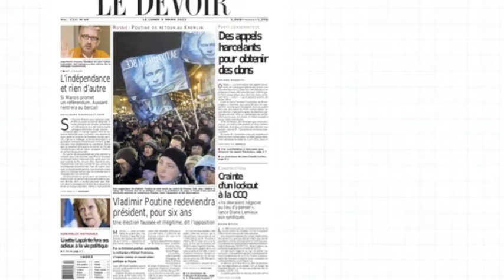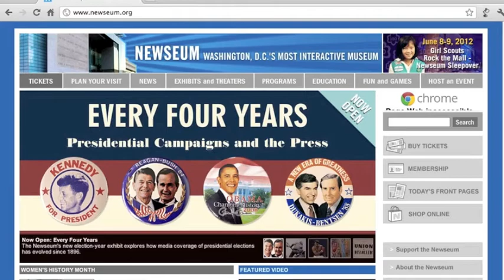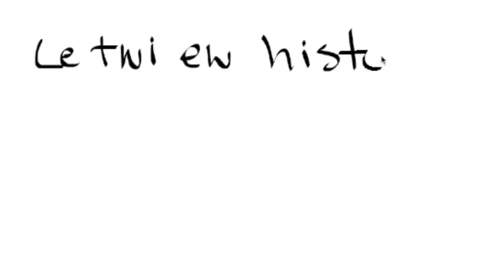Le TNI et la veille médiatique